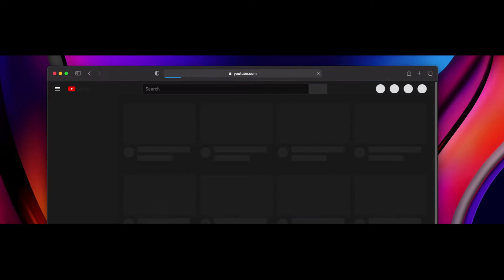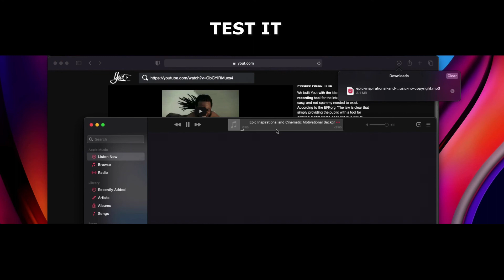DOWNLOAD YOUTUBE VIDEOS (JUST A SECONDS)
This video is to help people who still struggling to download youtube videos as quick and easy.